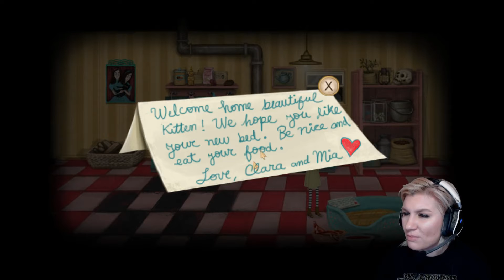Don't Trust Twin Girls |Franbow PT 3